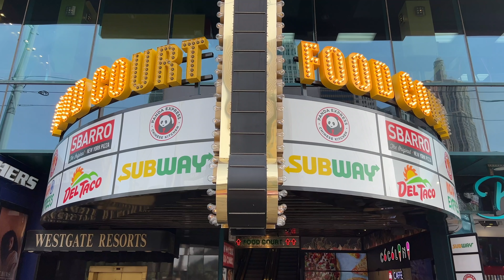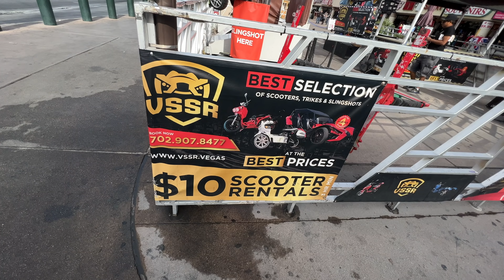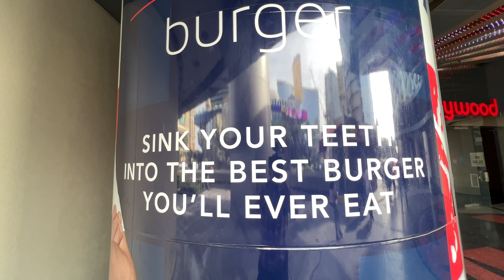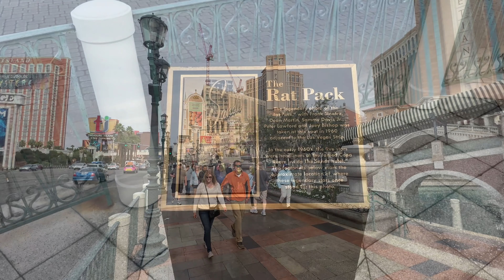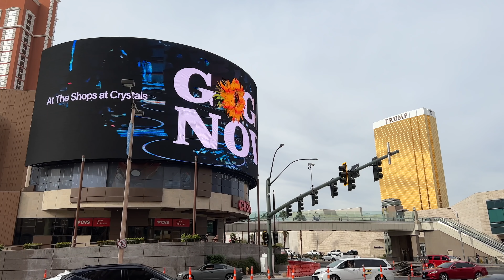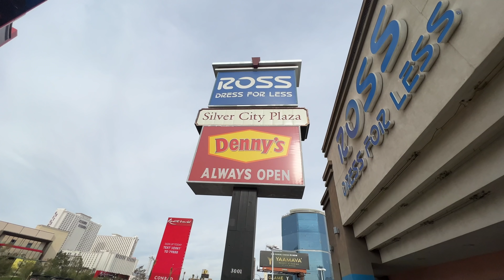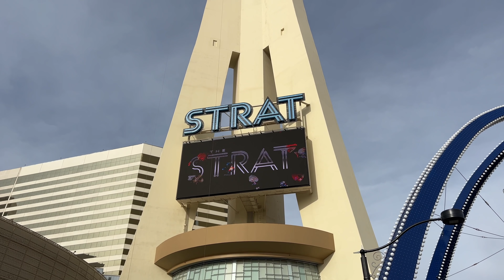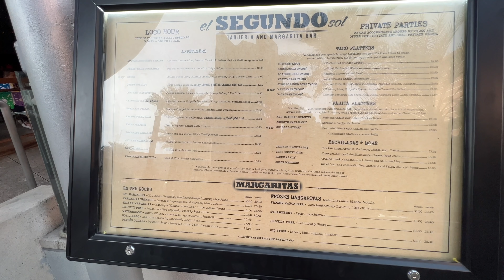Here's What Happens in Vegas...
What happens in Vegas stays in Vegas! If you've ever wondered what does happen in Vegas then here's your answer.